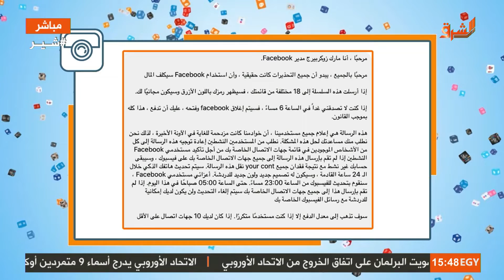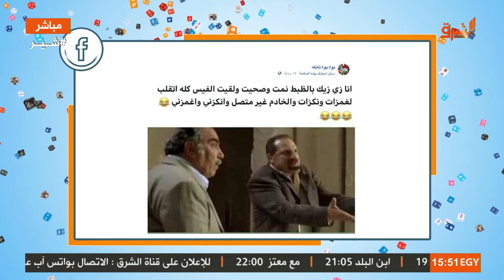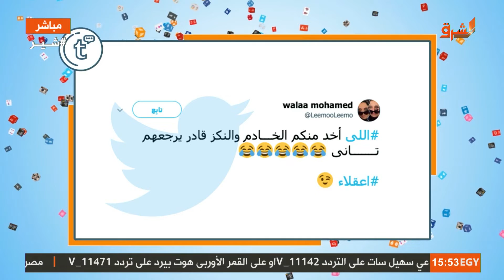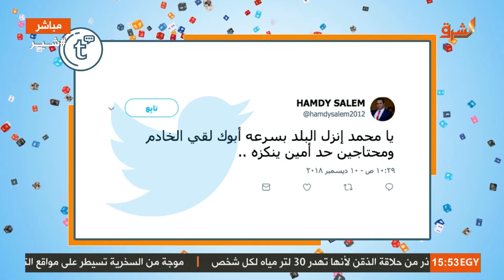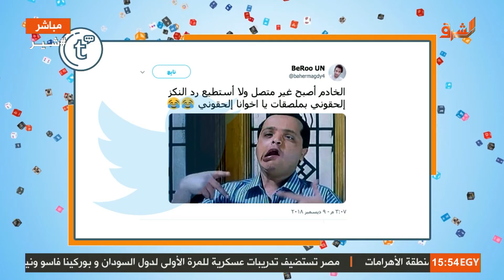انكزني شكراً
" انكزنى ولك الأجر انكزنى خلى الخادم يرضى عنى " ... حقيقة النكز Poke وخادم مارك زوكربيرج ورسايله ...